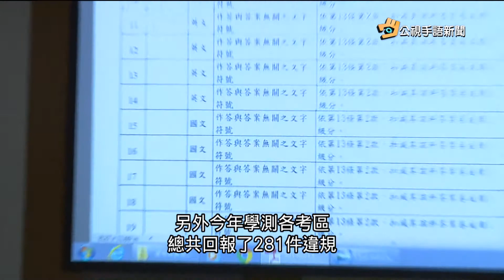20170214 公視手語新聞 大考國文作文寫英文 零分計算再倒扣